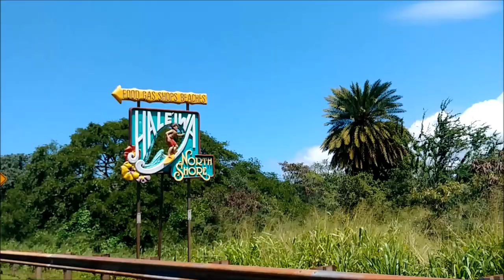West Side Crew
Riderz: Addison Bear Darrel Delagarza Ezekiel Bartels Emo Ramos J.B. Hillen  Jonathan Powell and friends slide at their favorite Hawaiian beach break.

  Mahalo Loa Carlos Rios Ballistic Board Company Jeff & David Hubbard Hubbard Bodyboards & Fins Joey V. Triad Bodyboards Debbie Cowell Custom X Boards.

 He'e Nalu Kako!